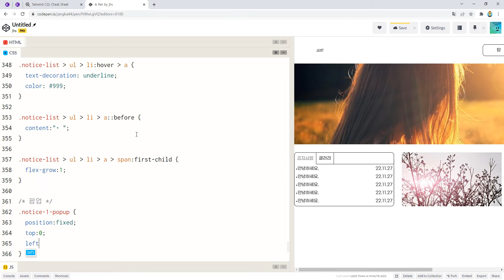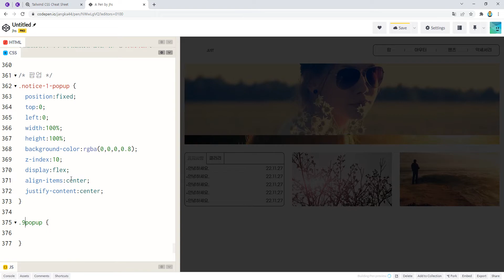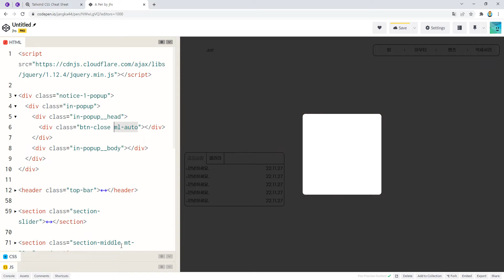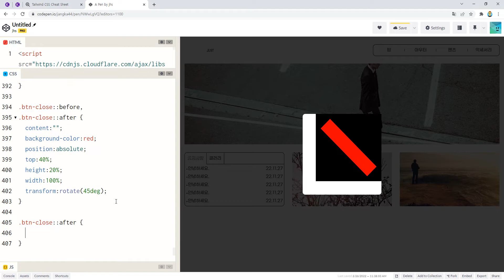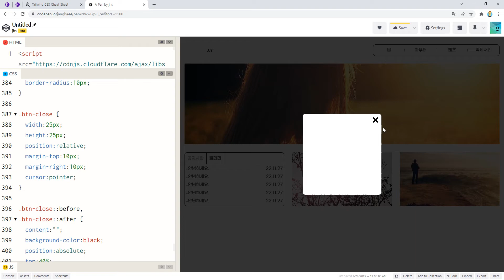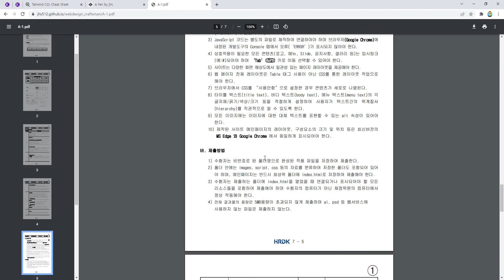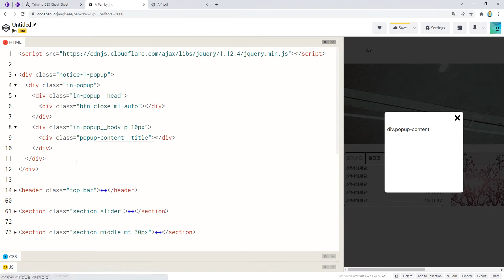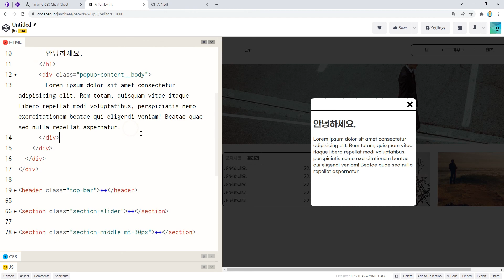22 02 26, ken 3771, 웹디자인기능사 유형 A1 풀이, 19강, 섹션 C, 레이아웃, 탭박스1, 공지사항 팝업